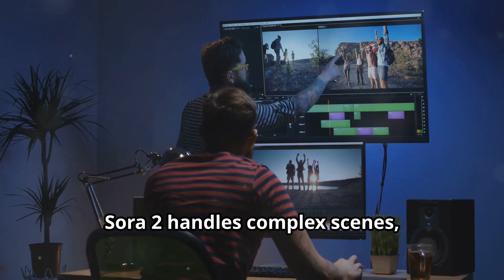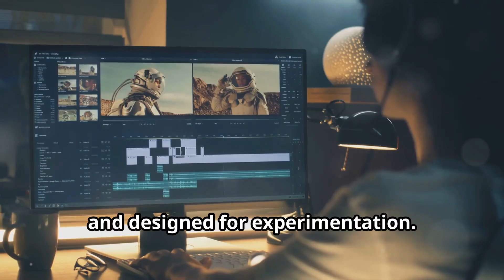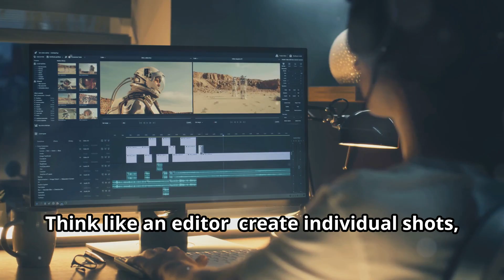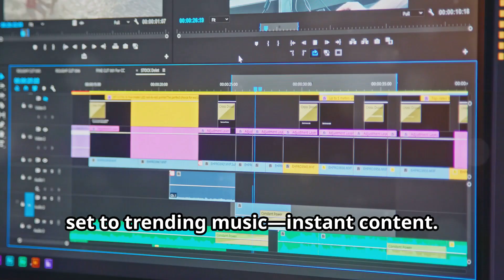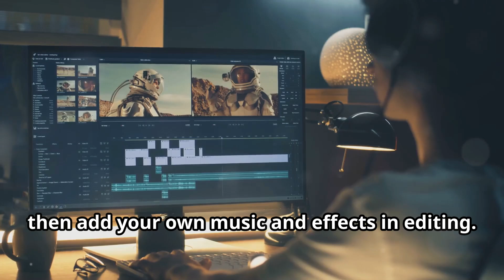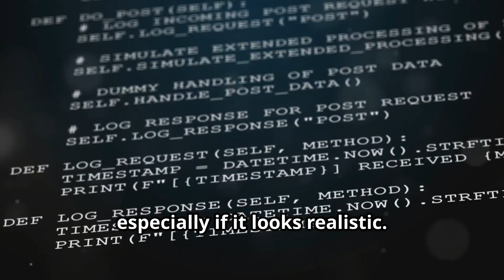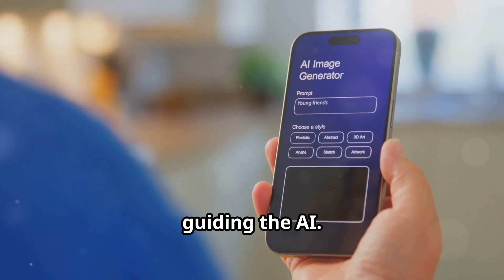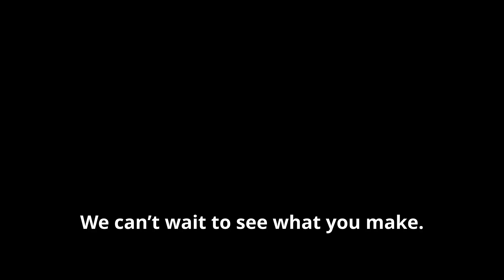Sora 2 Step-by-Step Usage Instructions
OpenAI Sora 2 — Text-to-Video AI
1. Introduction
Sora 2 is OpenAI’s advanced text-to-video AI model that transforms natural language prompts into
realistic motion videos. It builds on the original Sora, with enhanced realism, audio synchronization, and
world simulation. Use it to create marketing videos, social content, educational explainers, and more.

2. Interface Guide & Feature Breakdown
- Sign in using your OpenAI or ChatGPT account. - Enter your video prompt and select a visual style
(realistic, cinematic, animated, surreal). - Optionally upload images or short clips for reference or
transformation. - Adjust resolution, length, and audio settings. - Generate and download your video with
or without audio.

3. Step-by-Step Usage Instructions
1. Define your video goal and audience. 2. Open the Sora 2 interface and start a new project. 3. Write a
detailed, descriptive prompt describing the scene, lighting, and camera movement. 4. Choose style,
resolution, and length. 5. Click “Generate” and wait for the AI to produce your clip. 6. Review and refine
your video by adjusting prompts or styles. 7. Download or share the finished product.

4. Best Practices for High-Quality Results
- Write detailed prompts specifying mood, lighting, and camera motion. - Keep clips short (5–15
seconds) for social media or marketing. - Layer custom audio or voiceover in post-production. - Treat
Sora’s video output as raw footage for editing and branding. - Avoid overly complex movements;
realism improves with simplicity.

5. Example Prompts & Workflows
Marketing Example: “A sleek electric car drives along a coastal road at sunset, cinematic lighting,
camera tracking shot.” Creative Example: “A dragon flies over misty mountains, fantasy lighting,
sweeping aerial view.” Educational Example: “3D animation of a red blood cell traveling through the
bloodstream, infographic style.”

6. Troubleshooting & Tips
Common issues include blurry visuals, unnatural motion, or weak audio. - If blurry: add more visual
detail in the prompt. - If motion is odd: simplify camera actions. - Replace poor audio with
post-production sound. - Always review rights and permissions before publishing AI-generated content.